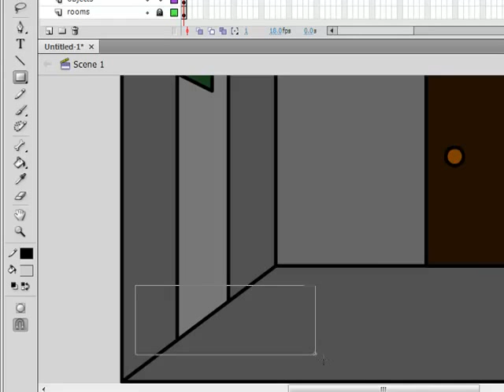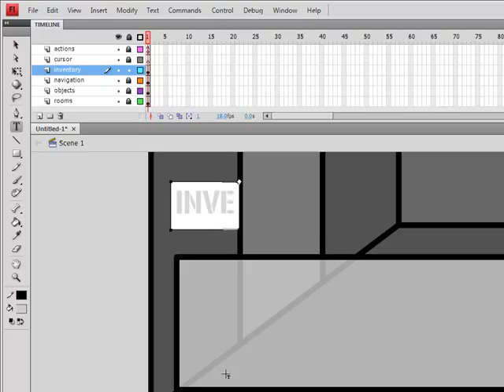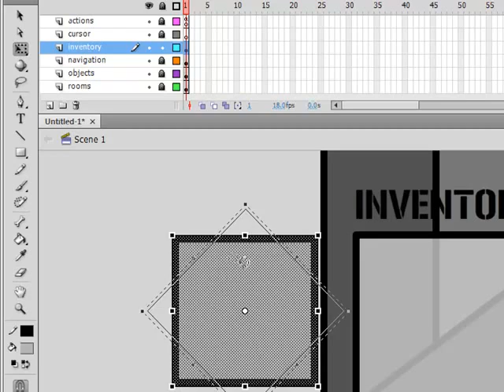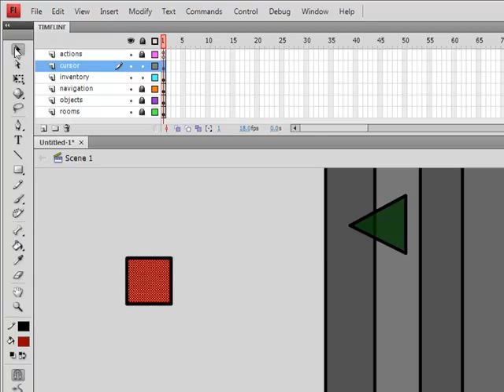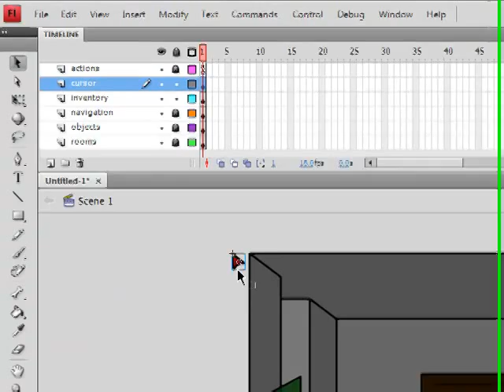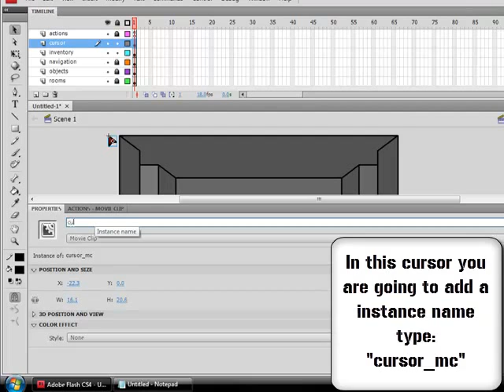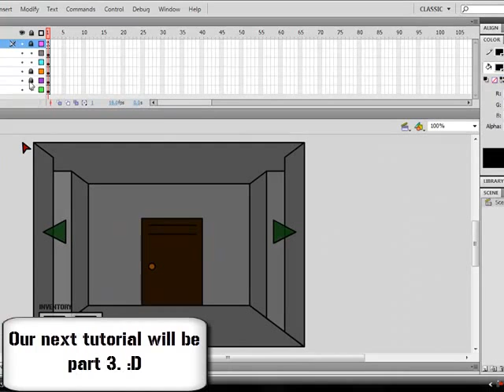Flash Tutorial - How to make a escaping game - Part 2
Actionscript Codes:

cursor_mc:

onClipEvent(load) {
this.swapDepths(100);
onClipEvent(mouseMove) {
_root.updateCursor();

Actions layer Frame 1:

function updateCursor() {
Mouse.hide();
_root.cursor_mc._x = _xmouse;
_root.cursor_mc._y = _ymouse;
updateAfterEvent();
- AdobeGames